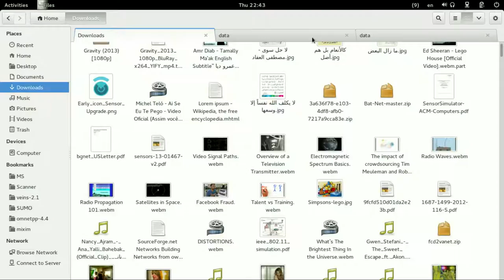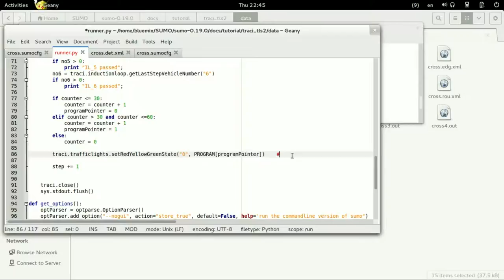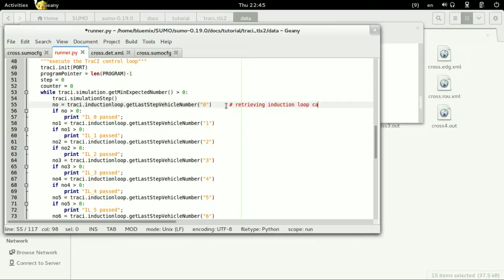Induction Loops in SUMO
Induction loops simulation in SUMO (Simulation of Urban Mobility).
Their values were retrieved and displayed using Python code.